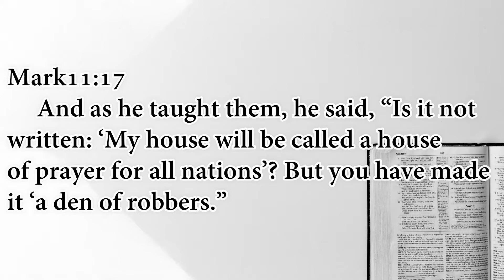Going back to where It started - Tumusiime Elisha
Mid week Sermon